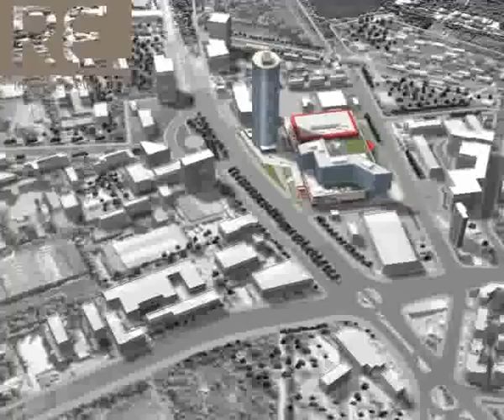Floreasca Skytower Presentation (Render)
As a new landmark for Bucharest and highly visible from all directions, the architecture of SkyTower has been designed to attract corporate anchor tenants whose high demands regarding the required space, the high quality of the premises and the ideal location have been hard to meet until now in one single location on the Bucharest market.